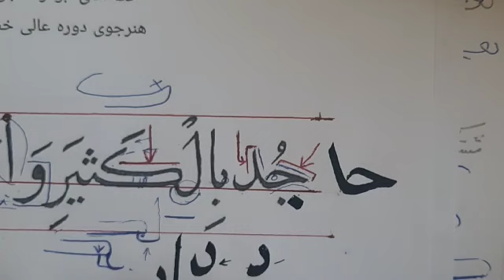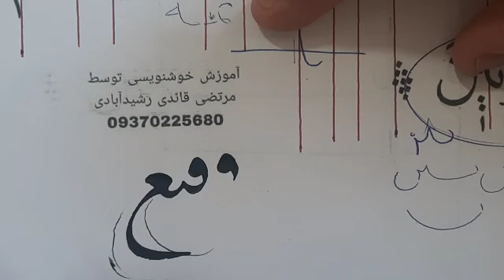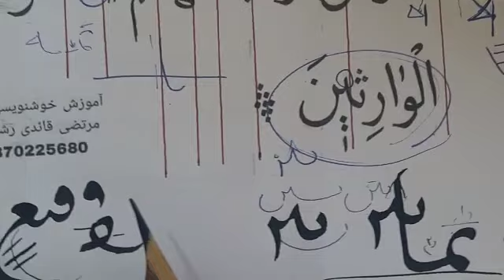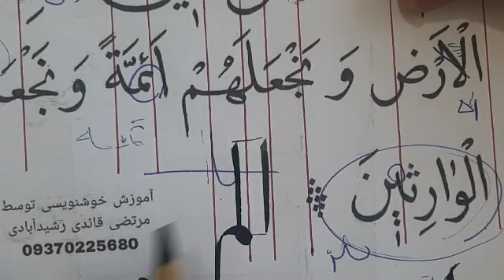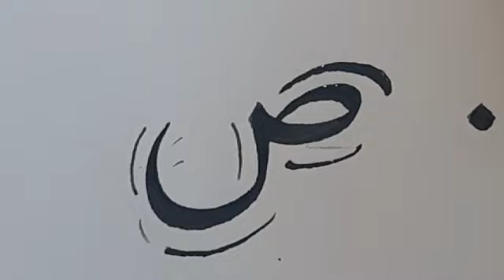خط نسخ ایرانی ، آموزش خط نسخ توسط مرتضی قائدی رشیدآبادی ،آموزش خوشنویسی ، فن الخط